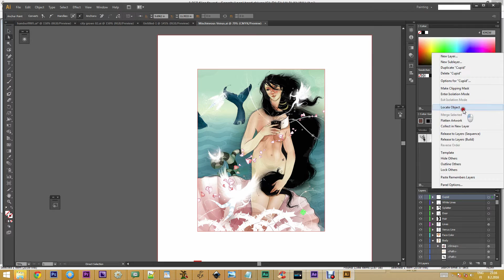Illustrator CS6 find selected path in layer panel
How to find a path that you selected in the artboard inside the layer panel.